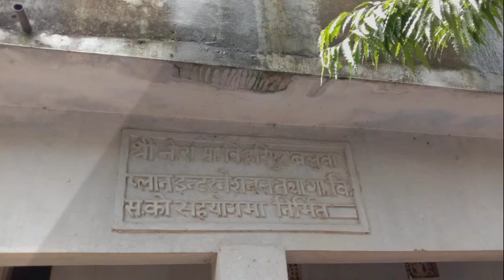Birgunj Custom and other pic